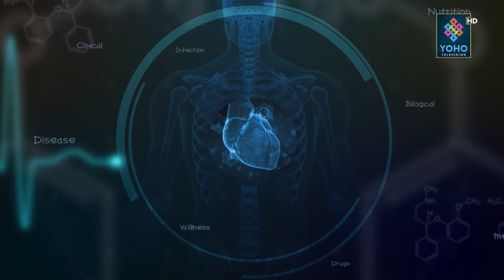बाबु–आमाले आफ्नो बच्चाको यौनाङ्ग ख्याल नगर्दा यस्तो पनि हुन्छ? डाक्टरको बहुउपयोगी टिप्स YOHO HEALTH